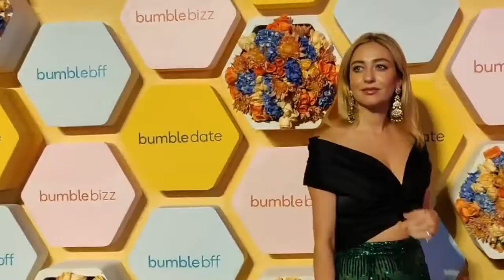Newly Wed Couple Priyanka Chopra & Nick Jonas Cant Stop Loving eachother At Party in Mumbai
Bollywood Giant